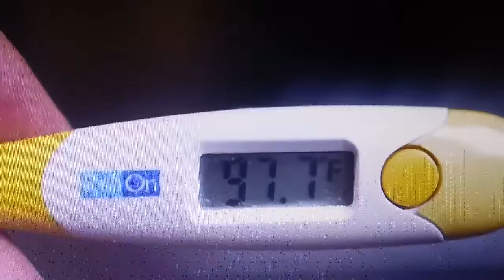MANDELA EFFECT BODY TEMPERATURE